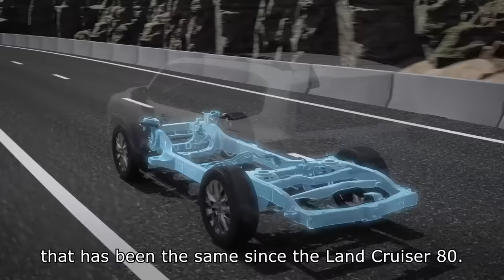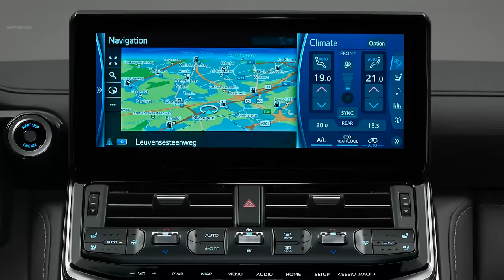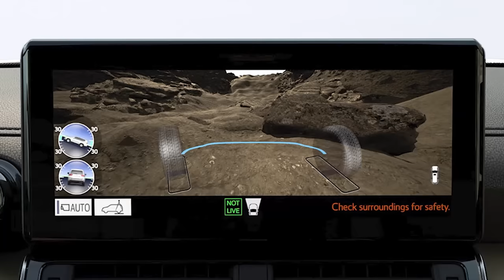2022 Toyota Land Cruiser - interior Exterior and Driving (Best Large SUV)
2022 Toyota Land Cruiser First Look: Forbidden 4x4 Fruit
An all-new Land Cruiser finally debuts, but we’ll only be getting the Lexus version.

One of the best-known vehicles in the world is getting a long-awaited replacement with the debut of the 2022 Toyota Land Cruiser. Unfortunately for Americans, we won't be getting it.

The new model, known internally and to Land Cruiser enthusiasts as the 300 Series, is a melding of the tried-and-true 200 Series that's been around since 2007 and the GA-F derivative of Toyota's newer TNGA platform. Although it's still a body-on-frame truck-based vehicle, the Land Cruiser's frame has been redesigned in an effort to reduce weight and increase rigidity. Toyota claims the 2022 Land Cruiser is 441 pounds lighter than the old model, which we weighed at 5,774 pounds in five-seat configuration and 5,874 pounds in standard seven-seat configuration. Toyota claims to have also lowered the center of gravity (making it less likely to tip over in extreme situations) and improved the weight distribution, although its reported 53/47 percent weight distribution matches that of the last 200 Series Land Cruiser we tested.

Pour out a Kirin for the long-serving naturally aspirated V-8, as it's been replaced by a twin-turbocharged 3.5-liter V6 making 409 hp and 479 lb-ft of torque, an improvement of 28 hp and 78 lb-ft. In global markets, the Land Cruiser has long been offered with diesel engines as well, and this generation will have an available 3.3-liter twin-turbo diesel V-6 with 304 hp and 516 lb-ft of torque. Both engines will mate to a 10-speed automatic transmission and feature full-time four-wheel drive with a two-speed transfer case. In certain markets, a naturally aspirated gas V-6 with a six-speed automatic will also be available. Regardless, Toyota notes the engine and transmission sit 2.8 inches further back and 1.1 inches lower in the new SUV relative to the old one.

Putting down the power is an updated suspension, though details are thin. The independent front and live-axle rear suspension designs remain, but the company claims to have improved articulation all around. Toyota's Kinetic Dynamic Suspension System, KDSS, has been updated to E-KDSS, though no details were given. KDSS worked by using hydraulic pressure to modify the resistance of the anti-roll bars or effectively disable them, improving both on-road and off-road performance as needed. We surmise E-KDSS replaces the centrally mounted hydraulic pump and lines with a pair of pumps, one for each axle, which may allow the system to control the axles separately for greater control of body and wheel movements.

Also assisting off-road are a pair of electronic aides: Multi-Terrain Monitor and Multi-Terrain Select. The former is a camera system that allows the driver to see obstacles that may be obscured by the hood or other parts of the vehicle. The latter automatically changes the drive mode based on the terrain rather than requiring the driver to do it manually.

All of the suspension and off-road tech updates were reportedly put through their paces by both Toyota engineers and professional drivers from the company's Dakar Rally team.

Getting anywhere off-road requires clearance and good approach, departure, and breakover angles. Toyota has not provided these figures yet, but it does say the exterior dimensions and approach and departure angles are the same as the previous model despite the new styling. This would make the new Land Cruiser 194.9 inches long, 77.9 inches wide, and 74.0 inches tall with a 32-degree approach angle and 24-degree departure angle. Ground clearance is likewise unspecified at this time. The 200 Series had 9.1 inches. The wheelbase of the new SUV, however, measures the same 112.2 inches as its predecessor.

The new Land Cruiser's bodywork, which we've seen in previously leaked images, is more blocky and features a bigger grille, but is clearly evolved from the previous model. Toyota says features such as the headlights and taillights were deliberately mounted as high as possible where they'd be less likely to be damaged off-road. Three different front ends are offered, two feature horizontal grille slats and a more street-friendly appearance, while the GR Sport trim wears a black grille and bumper that adds a more off-road-ready look to the model.